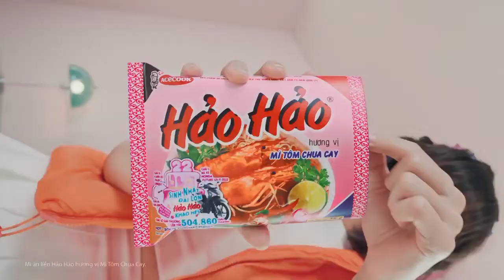Quảng cáo Mì Hảo Hảo - Sinh nhật đải lớn, Hảo Hảo khao hết (15s, 9/2022)